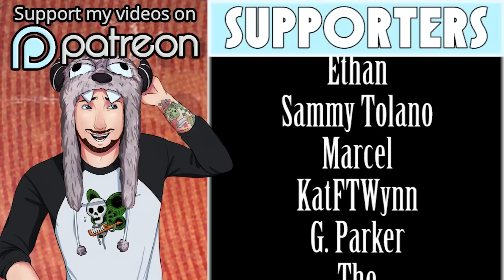Fran Bow - Chapter 2, Part 1: Curiosity Symptoms (Gameplay / Walkthrough)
Fran Bow continues! Chapter 2 takes place in the forest outside of the asylum. Fran will have to make deals and smack pinecone babies to further her quest to find her cat.